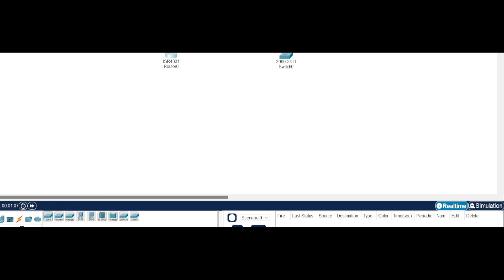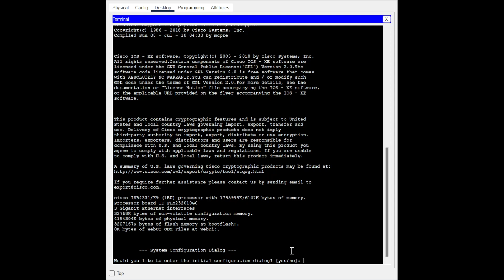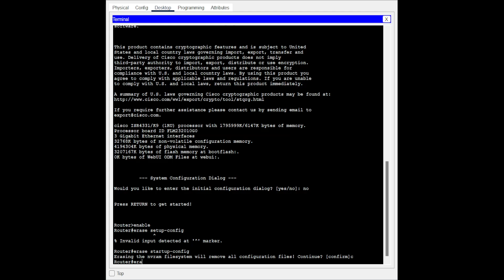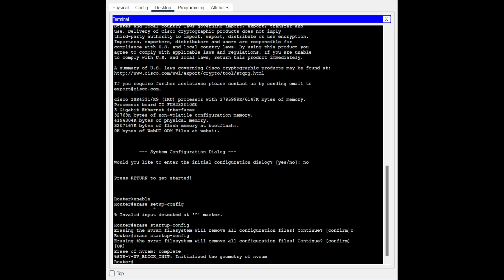This Week I Learned: Networking standard and protocol (S3 Week 3) [40]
Its my first year, semester 3, end of week 3.
Let's recap all I had learn from this week.

Note: I'm your average student, this video is not indented to be any tutorial or lecture about the topic, I WILL get stuff wrong and I WILL embarrass myself by saying things wrongly. This is mainly for me keeping track of my studies. So therefore the video will mainly be unedited.